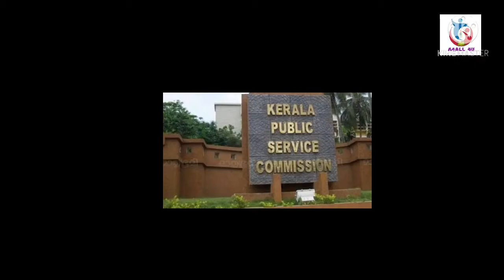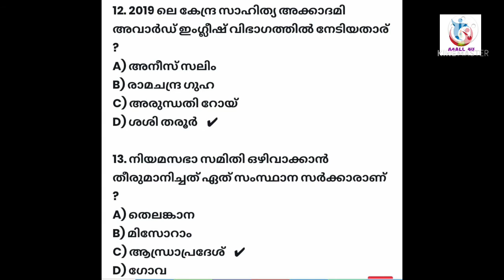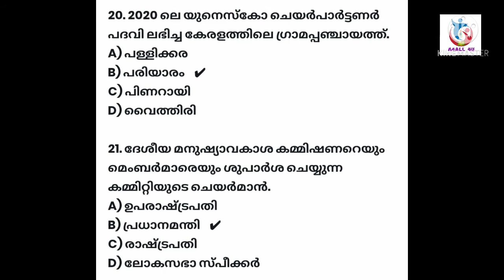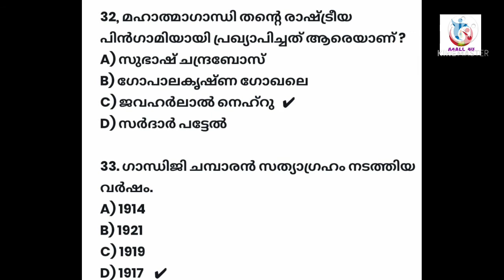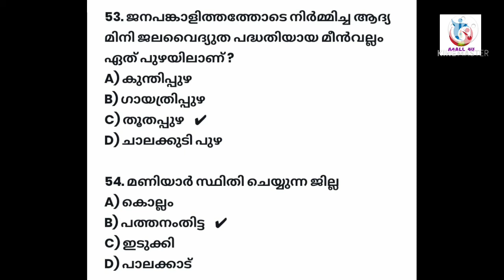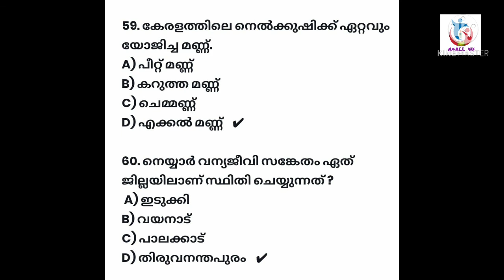PSC-10th Level Prelims Exam Phase 3 GK Answer Key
@A4ALL 4U-PSC ഇനി  PSC റാങ്ക് ലിസ്റ്റിൽ നിങ്ങളും. GK- യ്ക്ക് മുഴുവൻ മാർക്കും നേടാൻ പറ്റുന്ന രീതിയിലുള്ള പഠന രീതി. പേനയോ പുസ്തകമോ ഒന്നും വേണ്ട. കേട്ടു കേട്ടു പഠിക്കാം.